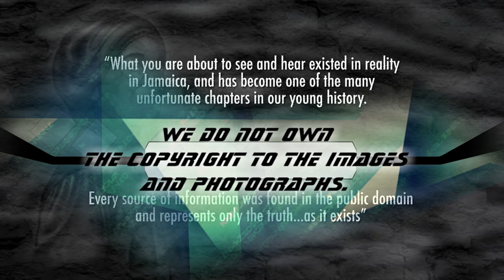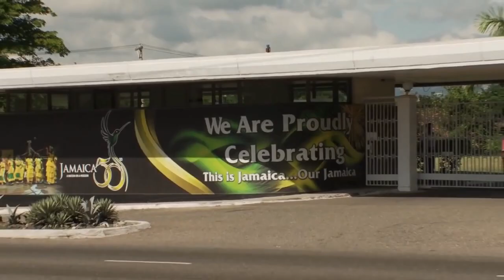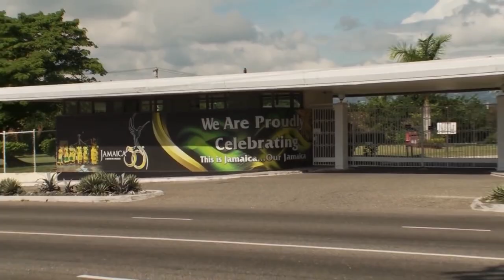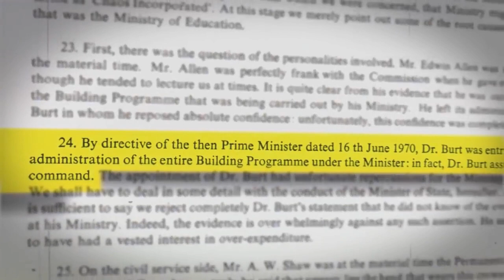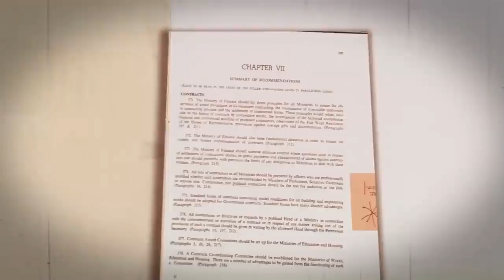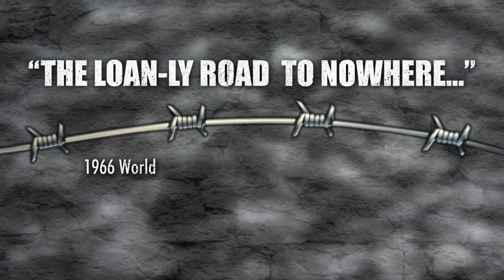Andrew Holness blaming Michael Manley's PNP Party for Jamaica's Misadventure... Path Diversion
Andrew Holness blaming Michael Manley's PNP Party for Jamaica's Misadventure..Excerpts taken from a feature length documentary titled "The Cost of Corruption... Jamaica's Barrier to Prosperity" with Infocation about the truth about Jamaica's barrier to Prosperity.

People's Political Party – Jamaica's first party, founded by Marcus Mosiah Garvey in 1929.

The PNP was founded in 1938 by the Honourable Osmond Theodore Fairclough, and is the oldest political party in Jamaica. It is one of the country's main two political parties, and is considered more to the left than its main rival the Jamaica Labour Party (JLP).